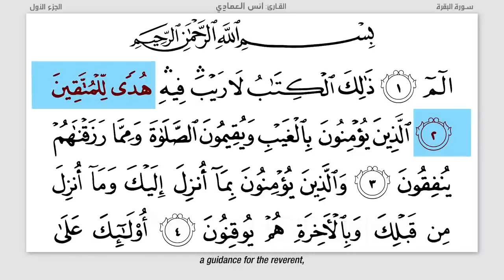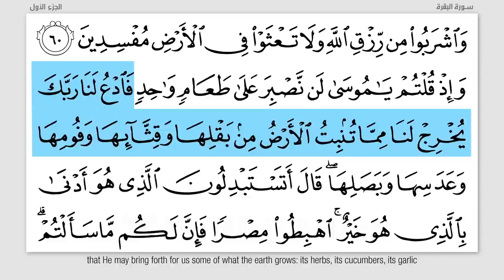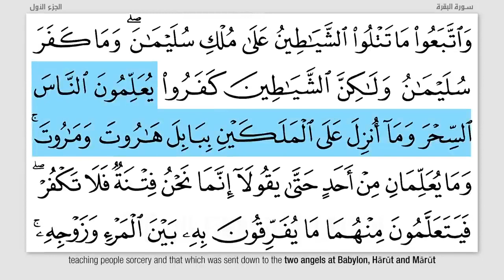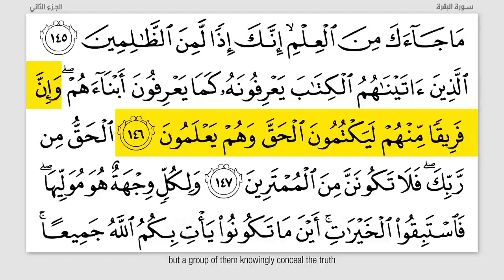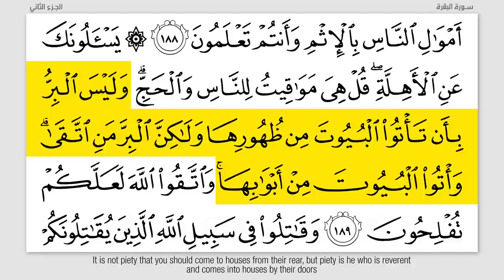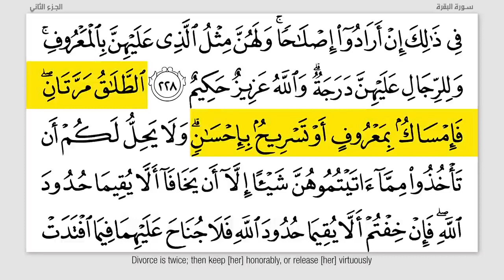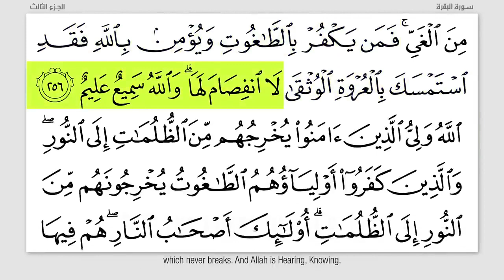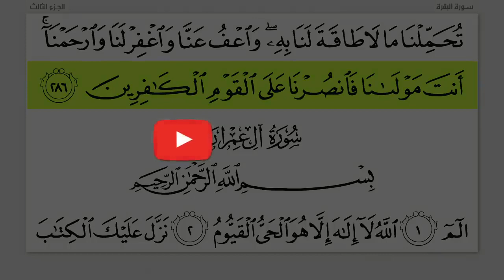Surah Al Baqra | AlQuran | Quran Pak | Surah Baqara | surah 02 Hd Sound Beautiful Voice